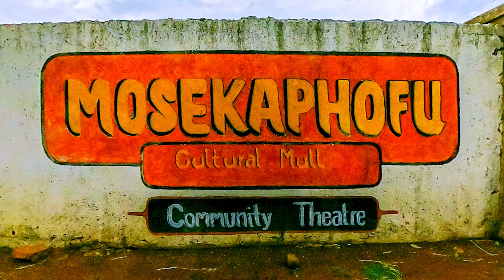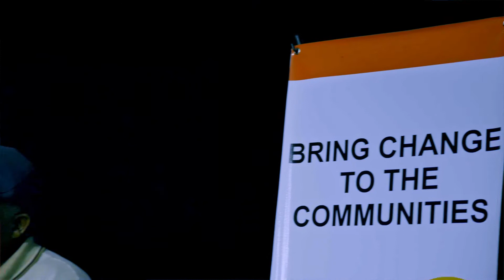Rre Mpho Mahlakoleng (Mosekaphofu Traditional Mull)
Celebrating a Legend in Traditional Music Showcase